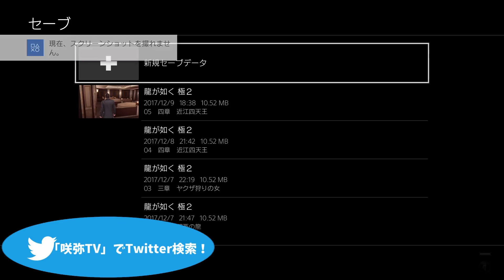#6【PS4Pro】 龍が如く 極2 / 定番の〇〇女優キター 【難易度HARD】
今後プレイを予定してるゲーム
龍が如く極2 [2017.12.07 発売]
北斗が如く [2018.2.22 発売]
レッドテッドリデンプション2 ［2018年春］